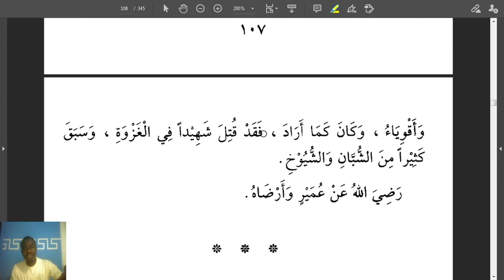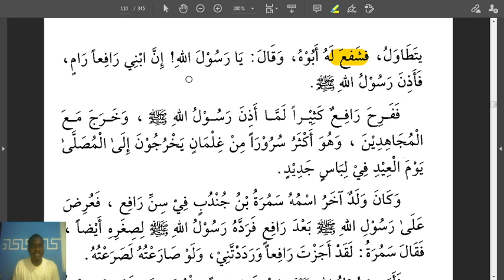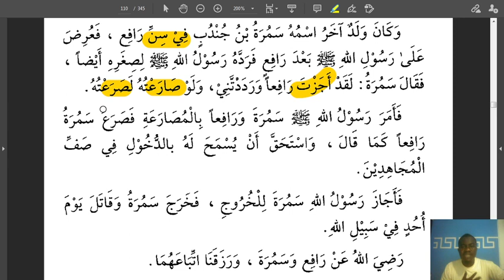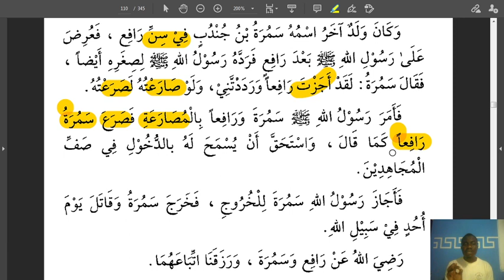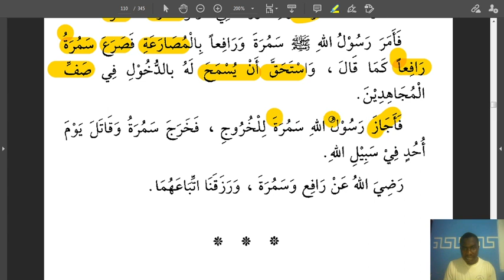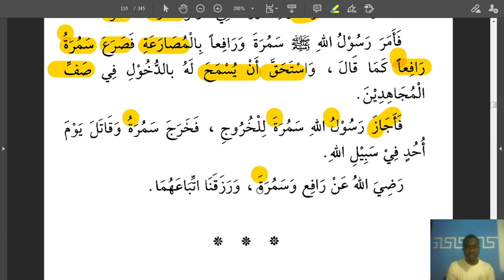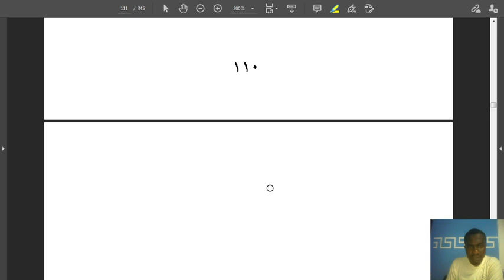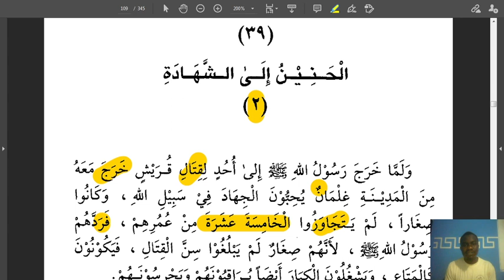Alqirā-atur-Rāshida B.2 || lesson 9 القراءة الراشدة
NOSTALGIA FOR MARTYRDOM -- الحنين إلى الشهادة 2